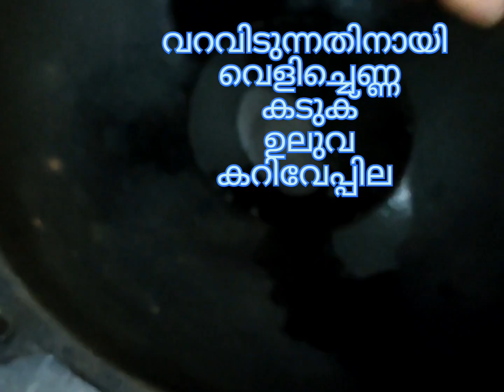എളുപ്പത്തിൽ കായകൊണ്ട് ഒരു കൂട്ടാൻ